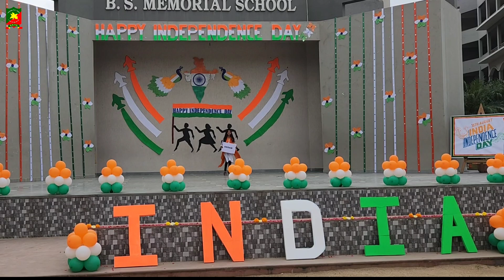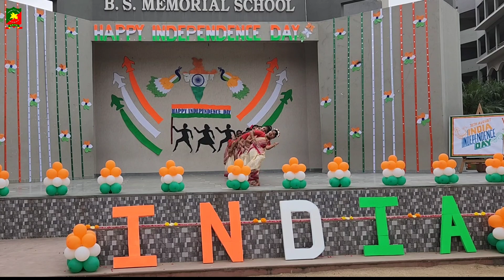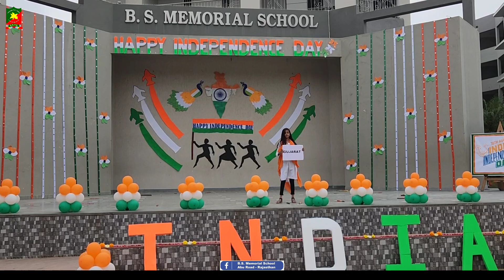Colors of India l Independence Day Celebration 2023 l Class 5 l B. S. Memorial School l Abu Road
A perfect blend of various Indian dance forms. Here are the students of class - 5 presenting their dance through Kashmiri Rouf, Punjabi  Bhangra, Assamese Bihu, Gujarati Garba, and Tamil dance of Tamil Nadu on Independence Day.

Theme: Colors of India
Choreographer : Ms. Yogita Naruka